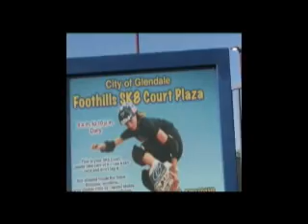audycja TV DD 26 kwietnia 2007_506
wmv_506